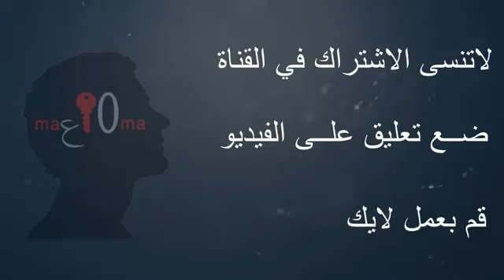5 daftar orang-orang kaya